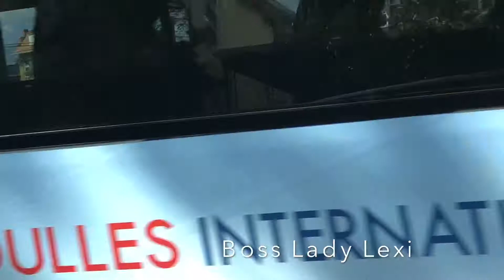VLOGTOBER Day 3 | Riding In A Uber To Interview With SoulfulT On The Couch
VLOGTOBER Day 3 Heading To See SoulfulT for On the couch. soulfult onthecouch vlogtober.

Never, live in Silence! Say Something! Tell Someone! Don’t Live In Fear. The darkest things in life for me is living in darkest. 2018 is a new beginning! Push towards, live your dreams out. Build your empire for yourself. Set Goals, Go Forth In Your Destiny!
Make Yourself A Wish List. Cross them off as you get them.

Find what makes you happy and just do it! My happy place is bright colors, bling and sparkles.

Discounts:
Lipstick Discount Makeup Codes